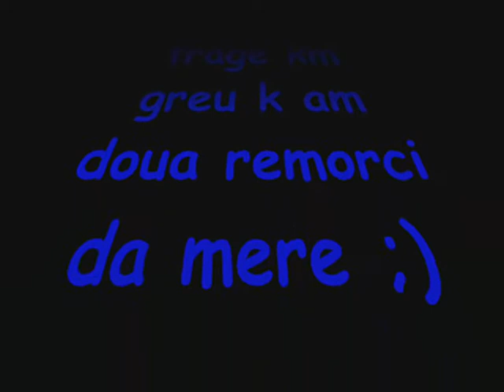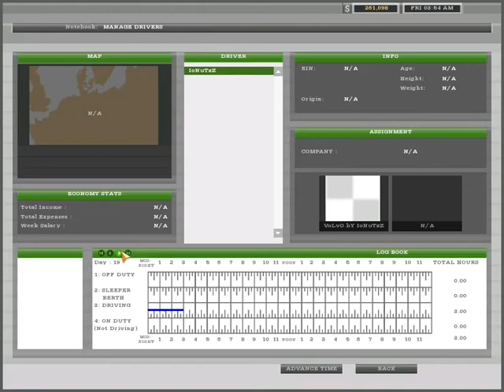cursa wroclaw warshaw partea a 2 a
Soferia bat-o criza toata ziua sunt in priza ... Colind lumea in lung si lat pe akas's mai mult plecat